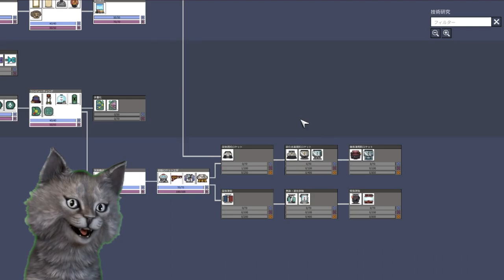宇宙ネズミ 食す【宇宙都市開発】【OxygenNotIncluded】【日本語版】実況プレイ【シュミレーションゲーム】【サバイバル】【攻略】 【ゲームズgames狼おおかみ】【ゲーム実況】#365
広大な宇宙。未知の宇宙ワールドでサバイバル・建築・シュミレーション！資源を採掘して、やる気のない人材をまとめつつ都市開発型シュミレーション！
いつかは大宇宙を目指して全力で生き抜いてください。oxygen not included　日本語版

初めての実食です 　　・・・・漂流日誌( ﾟДﾟ)

アドバイス等はネタバレというよりはざっくりだと助かります。

宇宙ネズミ　食す【宇宙都市開発】【OxygenNotIncluded】【日本語版】実況プレイ【シュミレーションゲーム】
【サバイバル】【新作】グルメ　一人飯　夜食
【攻略】 【ゲームズgames狼おおかみ】【ゲーム実況】#365